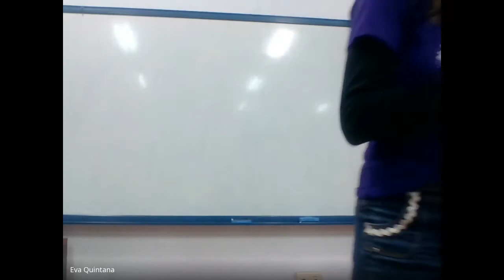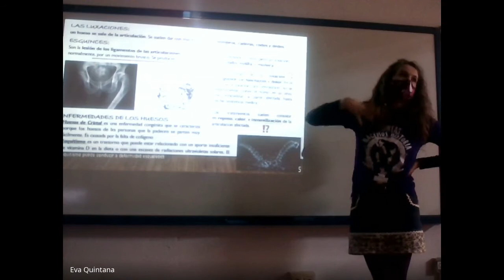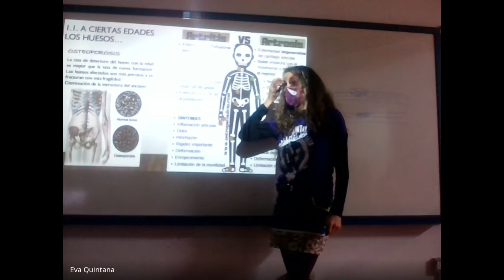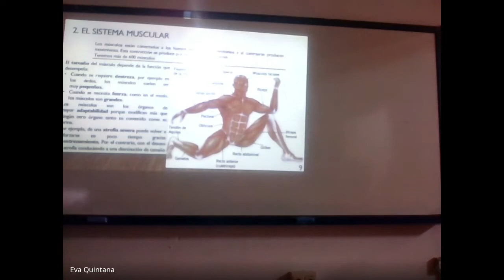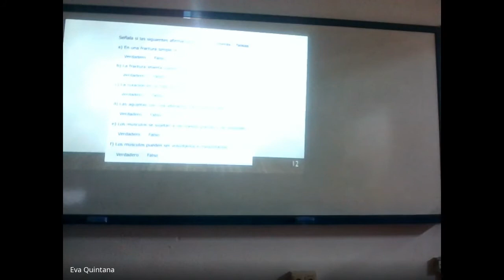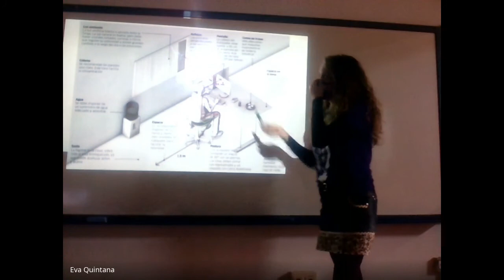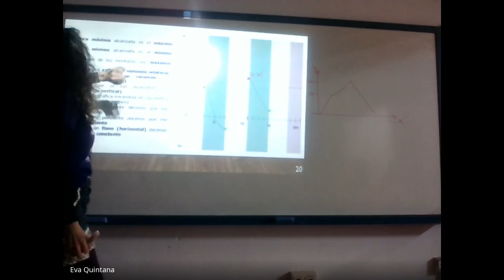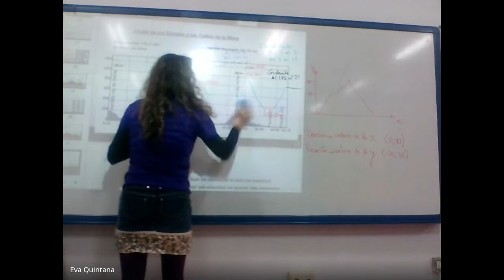Bloque 8. Tema 3: Nos movemos... ¿Pero todo lo que deberíamos?. Clase 25 de noviembre 2021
Mens sana in corpore sano: Nos movemos... ¿pero todo lo que deberíamos?
1. El sistema óseo o esquelético
1.1. A ciertas edades los huesos...
2. El sistema muscular
3. Paco en la oficina
4. Paco y la prensa deportiva
4.1. Perfiles
4.2. Diagramas de barras
4.3. Polígonos de frecuencias
4.4. Gráficos circulares
4.5. Pictogramas e infografías

Se termina con este tema, dedicado fundamentalmente al aparato locomotor y la locomoción, el estudio de la función de relación en el hombre.
Estrechamente relacionado con el correcto funcionamiento del aparato locomotor se encuentra la ergonomía, tanto en el trabajo como en la vida cotidiana.
Por último, se hará un repaso de los gráficos, cuyo estudio se inició en el bloque anterior.

El aparato locomotor está formado por el sistema óseo y el sistema muscular
El sistema óseo o esquelético es el esqueleto, compuesto por: Huesos, Cartílagos y Articulaciones
Entre las lesiones más frecuentes del sistema óseo se encuentran: Las fracturas, las luxaciones y los esguinces.
Enfermedades de los huesos
 Osteoporosis: huesos más porosos, disminuye la masa ósea y son más fáciles de romper.
 Artrosis: desgaste de la articulación con la edad.
 Artritis: inflamación de las articulaciones, no va ligada a la edad.

El sistema muscular se une al sistema óseo mediante los tendones
Los músculos se contraen al recibir ciertos estímulos nerviosos
No todos los músculos son iguales; los hay de tres tipos:Lisos o involuntarios, Estriados o voluntarios y cardiacos.
La acción conjunta de los sistemas óseo y muscular, coordinados por el sistema nervioso, nos proporciona movilidad, una parte de nuestra función de relación, que se completa con el sistema endocrino.

La ergonomía es el diseño de productos, ambientes o trabajos que se adapten a las personas, para mejorar así la calidad del trabajo, la eficiencia y la salud del trabajador.
No respetar las normas de la ergonomía puede acarrear, a largo plazo, la aparición de enfermedades y dolencias de distinto tipo.

Las gráficas son herramientas matemáticas muy usadas para representar información en muchos aspectos de la vida. Nos permiten analizar la información de un solo golpe de vista.
Diagrama barras
Imagen  en Ministerio Educación, Cultura y Deporte España
Hay muchas clases de gráficas, entre ellas:
Los perfiles, donde se pueden ver muchas de las características de las gráficas de funciones.
Los diagramas de barras, gráficos de tipo estadístico que resultan muy fáciles de interpretar
Los gráficos circulares, muy utilizados para representar datos en porcentajes.
Los polígonos de frecuencias, son como los gráficos de barras, pero en lugar de dibujar las barras, se pone un punto que señale su altura y luego se unen los puntos mediante una línea poligonal.
Los pictogramas, que usan dibujos e iconos para presentar la información.
Las infografías, donde se combinan dibujos, iconos, fotos y texto.